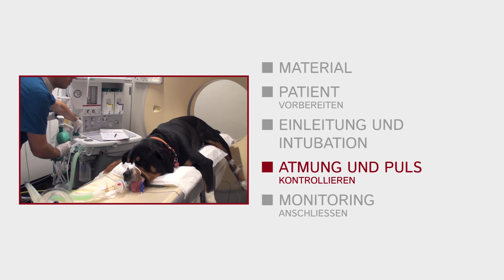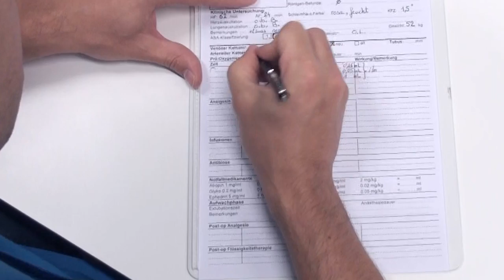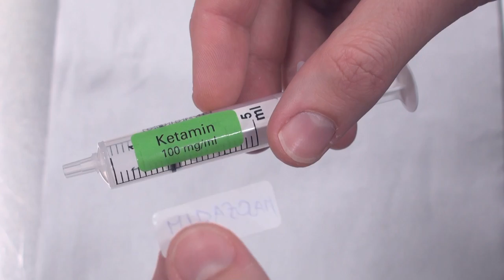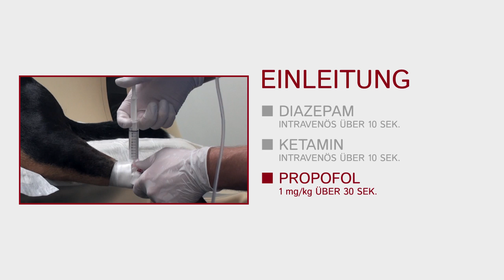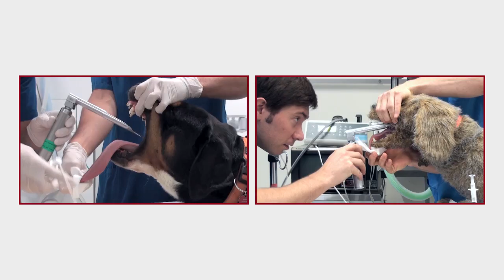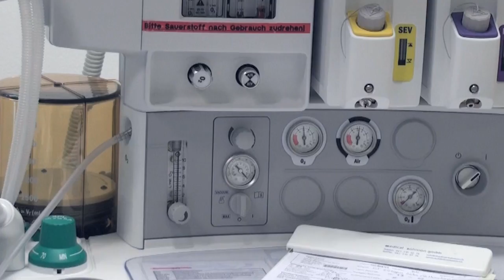Einleitung der Vollnarkose beim Hund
In diesem Video wird die Einleitung einer Vollnarkose beim Hund erklärt.

Skillsstation 6b: Einleitung einer Vollnarkose beim Hund.